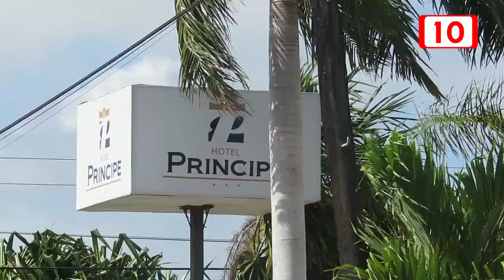Hoteles todo incluido no es la solución para atraer más turismo en Chetumal